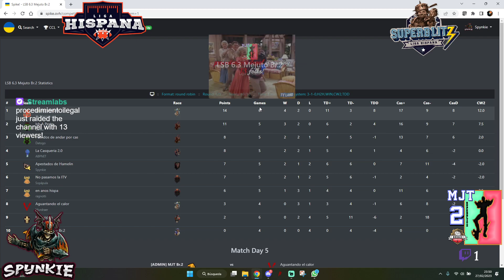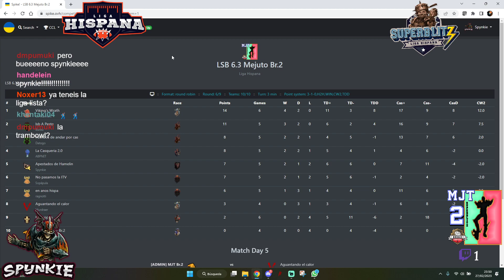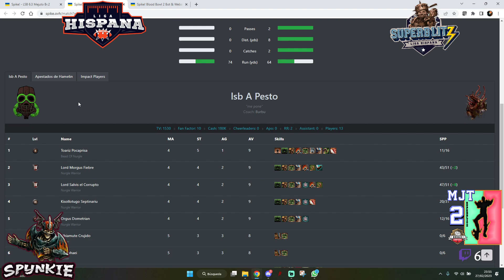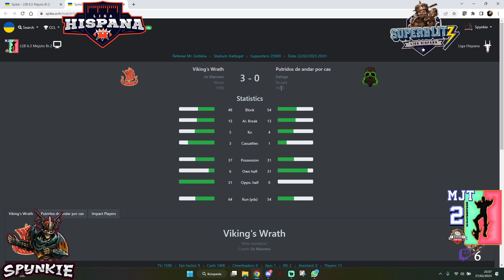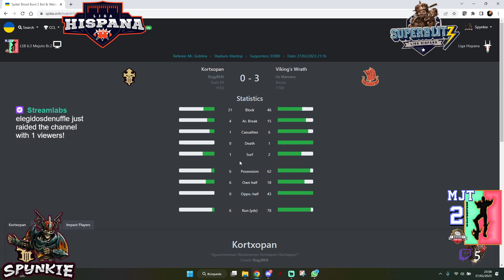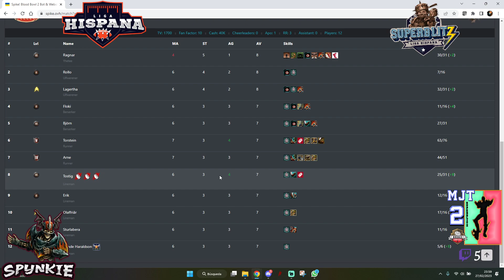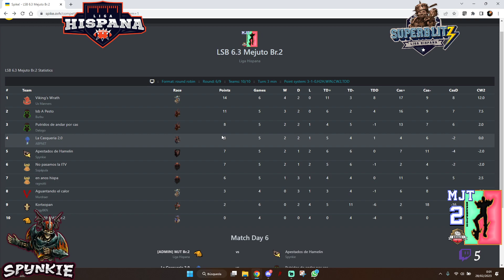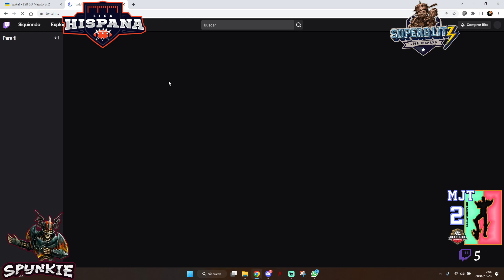RESUMEN LSB 6.3 MJT-Br.2 Jornada 5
Resumen de la jornada 5 de la LSB -- Watch live